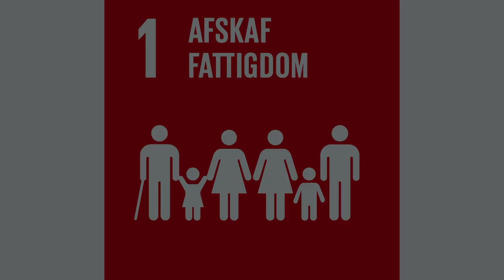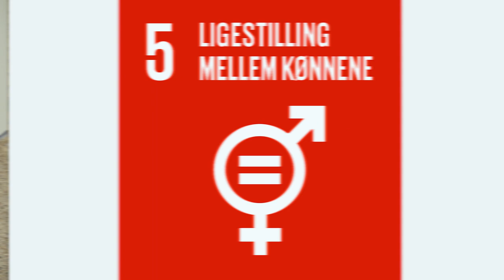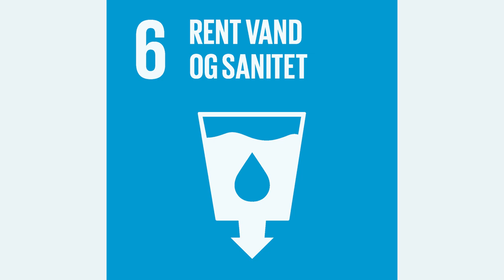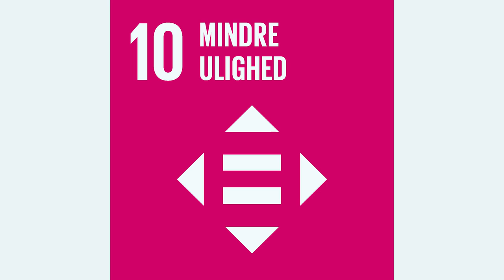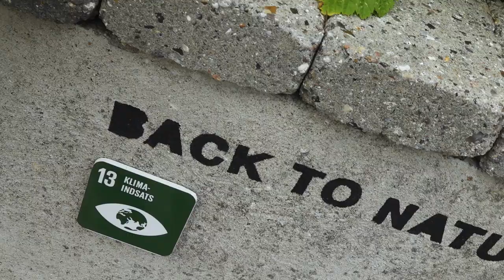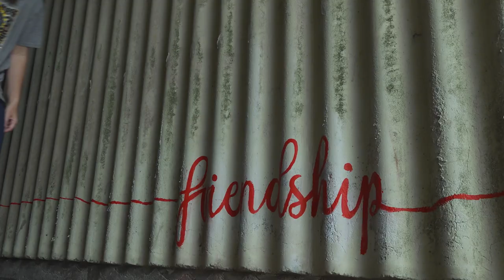Lise Vestergaard og de 17 verdensmål i Løkken Kunststi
Hør Lise Vestergaard fortælle om tankerne bag hvert af hendes værker der hylder FNs verdensmål for bæredygtig udvikling. Street art værker som en del af  Løkken kunststi.
Lise Vestergaard er International billedkunstner og Street artist.
Lise Vestergaard arbejder indædt for klimaet igennem sin kunst. Lise har i 2022 skabt  17 nye værker i Løkken som hvert er tilegnet et af de 17 verdensmål.
Værkerne er placeret rundt på den knap 6 km lange rute.
Lise bruger kunsten som bæredygtig formidler i alt hvad hun beskæftiger sig med; Alt fra offentlige udstillinger, street art til private samlinger. Udstillinger der udover budskabet også har til formål at indsamle midler til at støtte grønne NGO’er, eks. Verdens Skove, Plastic Change og Klimatræ. Budskaber der også skildres i genbrugskunst, TRASH ART.

"Fordi det legende, kreative og bæredygtige budskab har det største potentiale".

Løkken Kunststi er en vandrerute for hele familie med alsidig kunst, der præsenterer hemmelige stier og landsbymiljø ved vestkysten , som forhåbentlig skaber fokus på bæredygtighed, klima og naturens kræfter i en historisk kontekst med kunsten som  bærearm.
Du kan få  rutekortet og den kunstneriske malebog på Løkken Turistbureau.

Vi ønsker jer mange fornøjelige timer på Løkken kunst sti .

Løkken Art Route is a walk for the whole family which presents art along secret paths and in a village environment on the West Coast. Løkken Art Route focuses on sustainability, climate and the power of nature in a historic context presented through art.
Løkken Art Route is 6 kilometres of paths in Løkken. Narrow secret paths bring you to the backside of the seaside town and present its history. 40 new major works and experiences have been created for the route. More so there are the many works in ceramics, sign posts and stone.
Your tasks will be many. For instance you are asked to find the many fish, the sign posts and the 17 works showing the UN’s Sustainable Development Goals made by Lise Vestergaard as well as other murals and works of poetry by among others Jørgen Ussing, Jane Mikolajewisc and John Kristensen.
You can get a map of the Route and a new big colouring book of art for your children at Løkken Tourist Office.
and learn a lot about the new Løkken Art Route, which offers experiences for both children and adults.

We wish you many pleasant hours on Løkken Art Route.